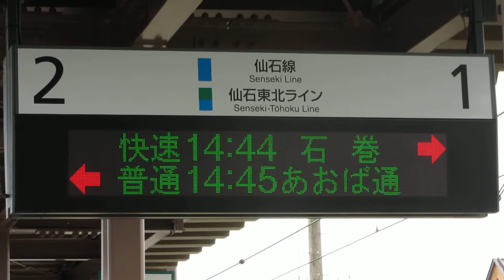JR東日本 高城町駅 ホーム 発車標(LED電光掲示板)